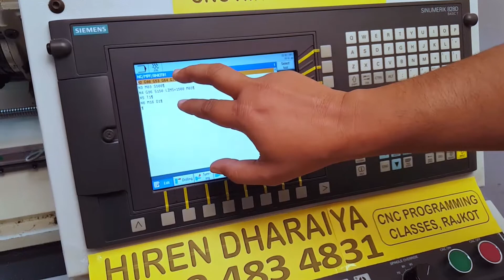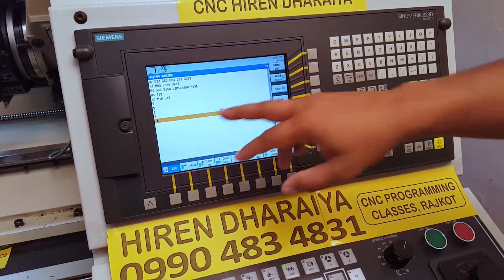How to copy program lines from one program to another program in CNC Turning Center